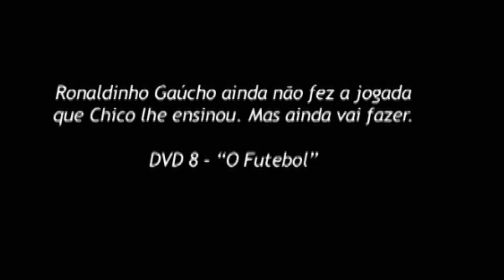Chico Buarque: Na Carreira (DVD Palavra Chave)